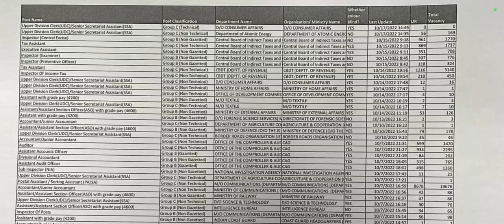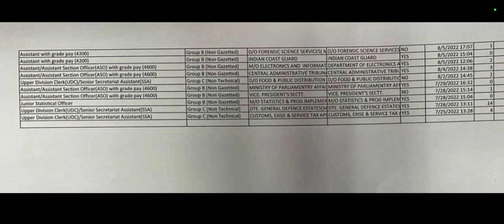SSC CGL 2022 Final VACANCIES 🔥 37000+ 🤯 🔥 SSC CGL 2022 Exam preparation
SSC CGL 2022 Official RTI REPLY
SSC CGL 2022 Total No. of form filled